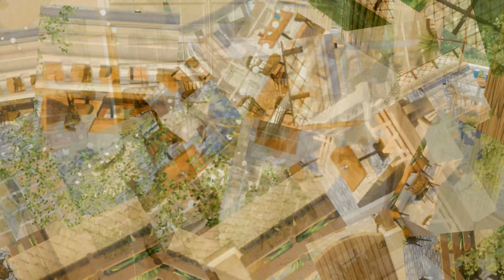Katinat Ba Vi - Quán Cà Phê Châu Âu giữa Lòng Thành Phố - The Sim 4 | Tour & Download Free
The café named Katinat exudes a charming European ambiance with its picturesque garden that transports you to a dreamy oasis. Inspired by a real coffee shop in my home country, this establishment captures the essence of classic European design. Every day, I find myself drawn to this place to indulge in a cup of delicious creamy coffee. Despite its intimate size, the interior of the café creates a warm and inviting atmosphere, enhanced by low ceilings that bring people closer together.

As you step into the café, your senses are immediately awakened by the tantalizing aroma of freshly baked pastries and the rich scent of coffee wafting through the air. The garden area is an additional treat, allowing you to relax amidst the serene beauty of white pebble paths and the gentle rustle of leaves in the breeze.

💖 Map : San Sequoia - size lots : 30 x 20

💖 Active bb.moveobjects before you put this lots

💖 Pack to used  : Get to work - Get Together - StrangerVille - Vampires - Dine Out - Spa Day - Perfect Patio -  Notdefined

0:00​​​ intro
00:05  Tourhouse
03:09 Photos